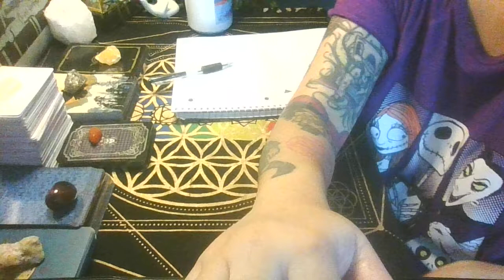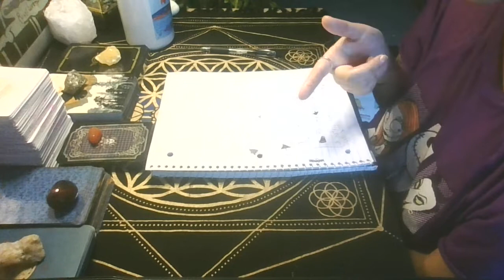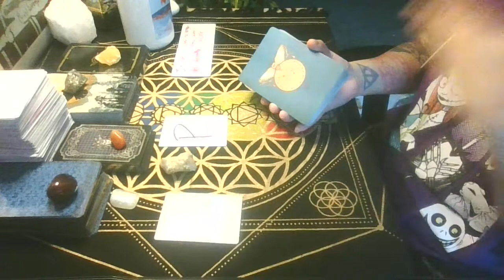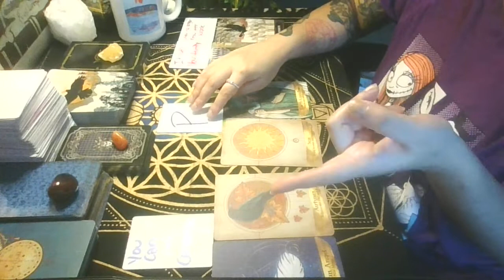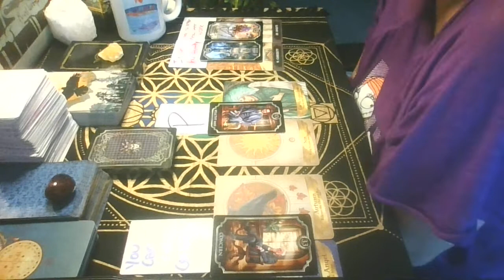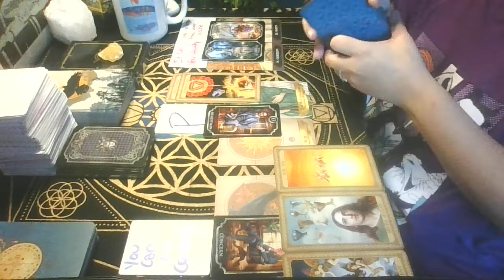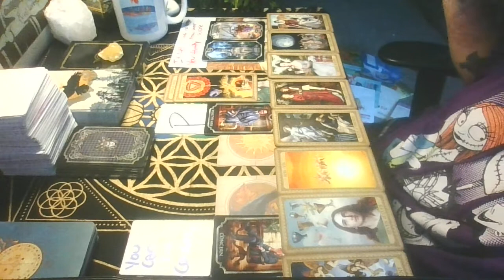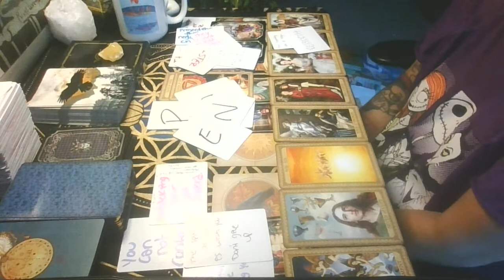They wanted to cut down this pine tree with poison. JUSTICE AND JUDGMENT HAS BEEN CALLED ON THEM.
🌟Check out the 'About' section on my CHANNEL for information on personal readings. :) 🌟